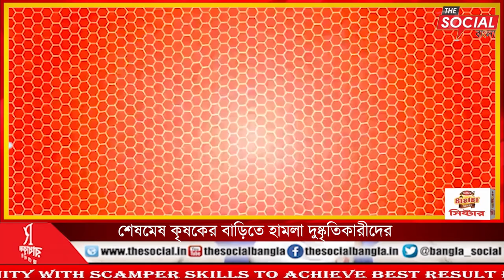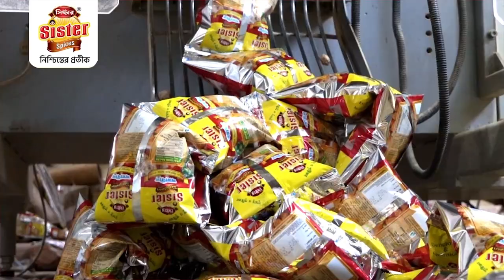শেষমেষ কৃষকের বাড়িতে হামলা দুষ্কৃতিকারীদের